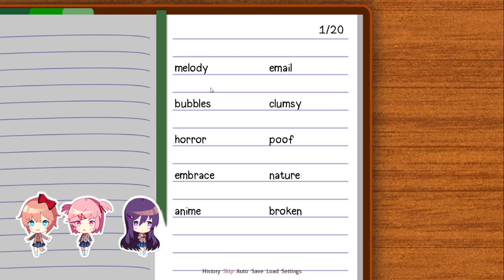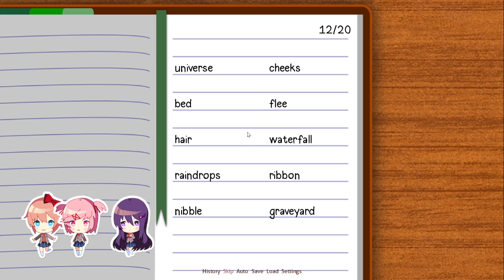TOO CLOSE FOR COMFORT...| Doki Doki Literature Club #2